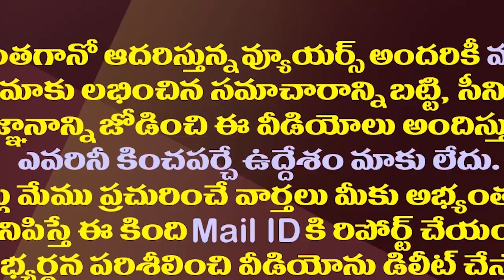గోరంట్ల వీడియో ఎపిసోడ్ లో ట్విస్ట్..ఆ వీడియో టీడీపీ నుంచే| Anantapur SP Clarified On Gorantla Video